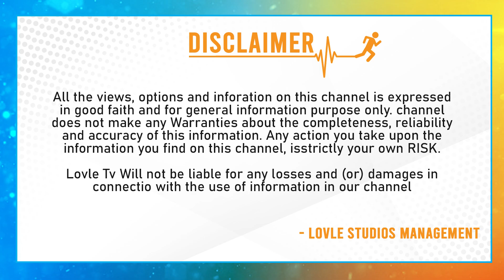Bichagadu 2 USA Review | Bichagadu 2 USA Public Talk | Lovle Telugu